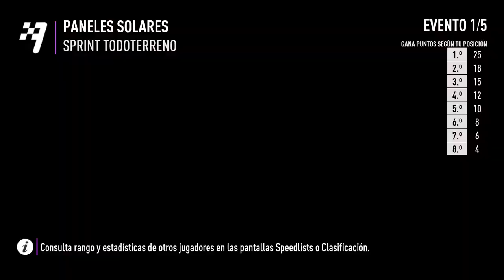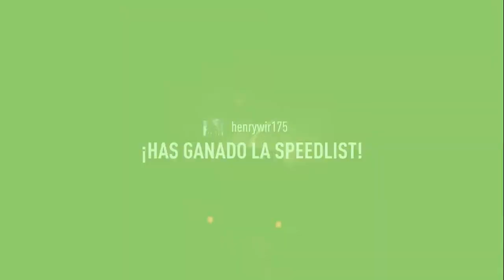Need for Speed™ Payback en linia 2018